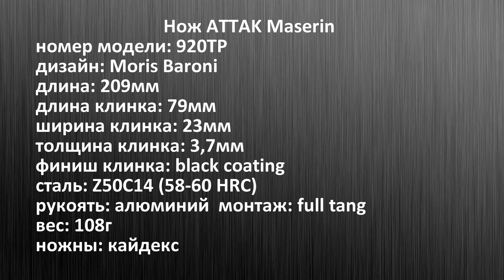ЭТО ФИАСКО. Нож ATTAK Maserin